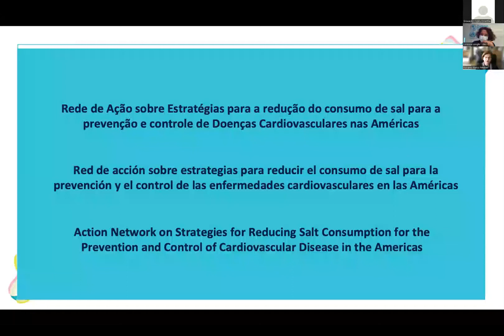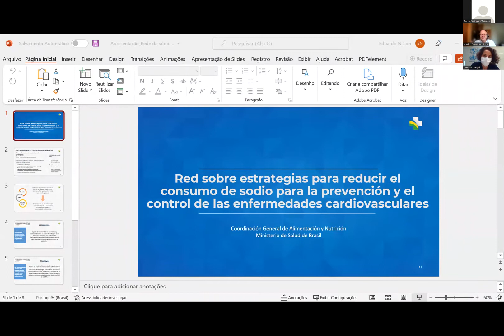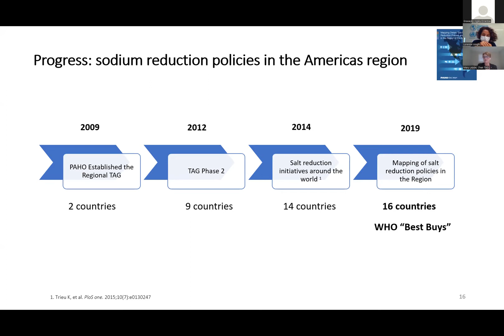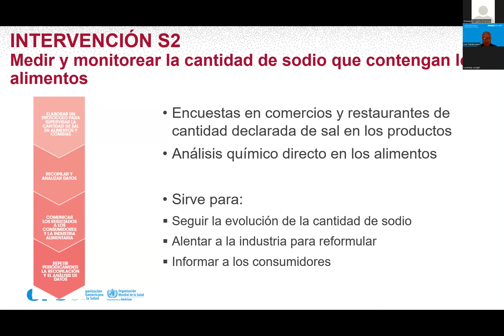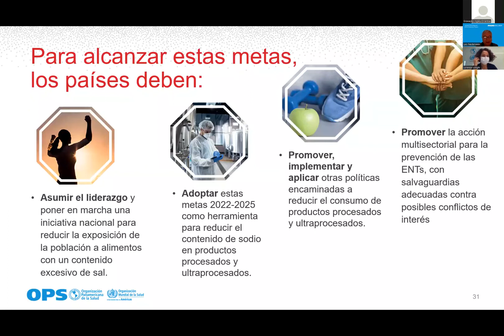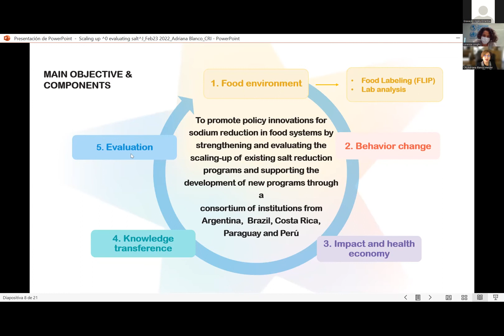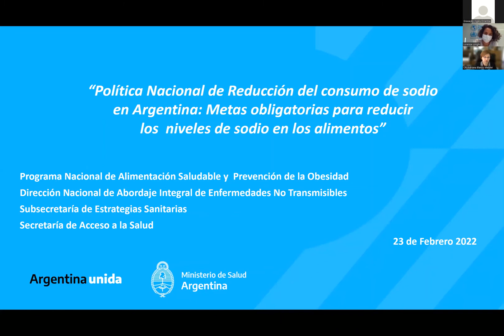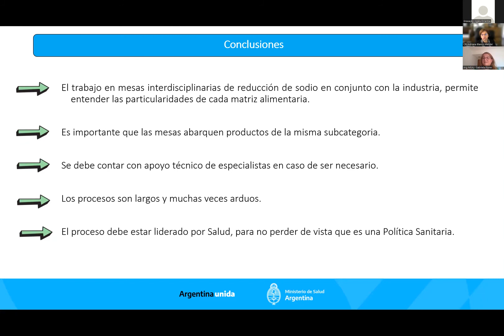Salt Consumption Reduction Strategies for the Prevention and Control of Cardiovascular Diseases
Day 1 - Virtual Seminar
Action Network on Salt Consumption Reduction Strategies for the Prevention and Control of Cardiovascular Diseases in the Americas - February 23 and 24, 2022 (10 am to 1 pm - Brasília time).

Objective: to update the activities in progress in the sodium reduction agenda by each member country, discuss the advances and main challenges in the region and agree on the network's activities for the next year.